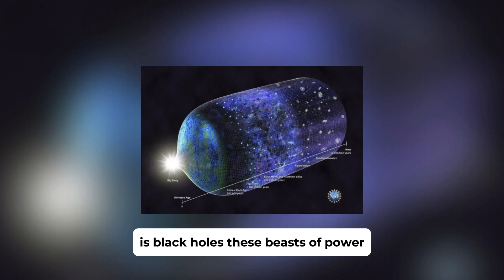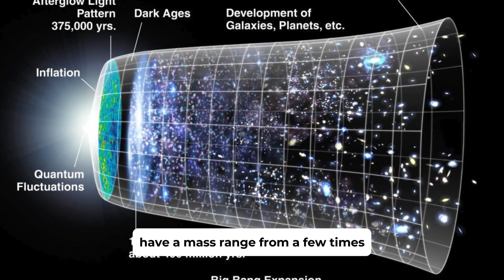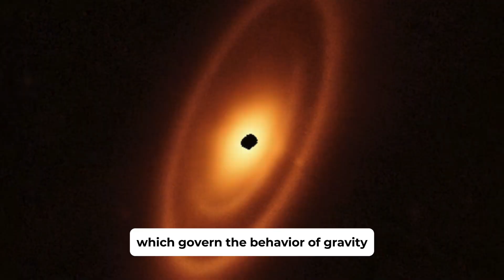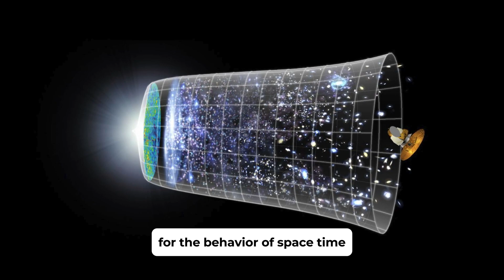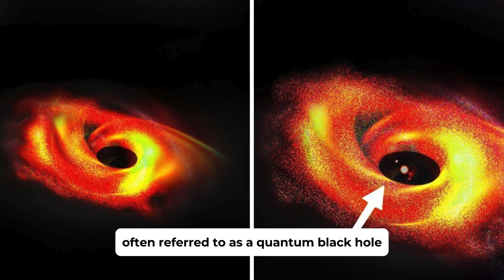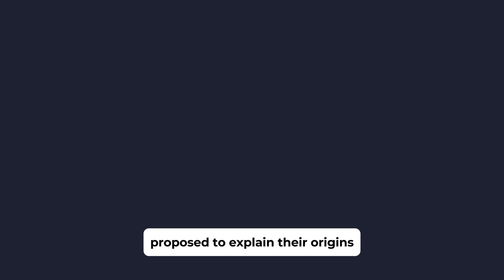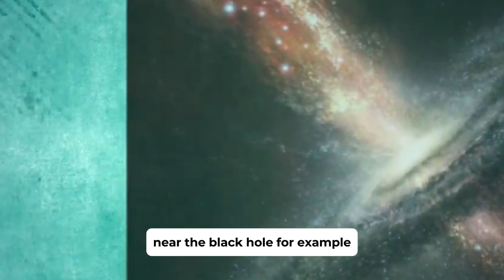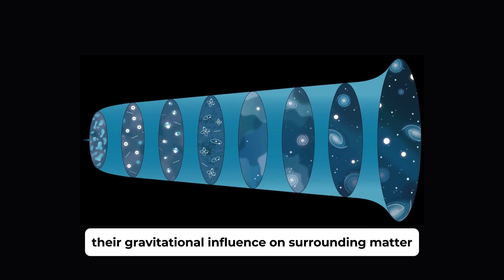Neil deGrasse Tyson: "We Just Detected THIS Inside A Black Hole & It's TERRIFYING!"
Neil deGrasse Tyson Reveals Shocking Discovery Inside a Black Hole! 🌌

Join renowned astrophysicist Neil deGrasse Tyson as he unveils a spine-chilling revelation from the depths of a black hole that challenges our understanding of cosmic phenomena. Could this discovery rewrite the laws of physics as we know them?

🔭 Explore the terrifying secrets lurking within black holes!
🎥 Witness exclusive insights and expert analysis on this groundbreaking astronomical find.
🌠 Dive into the mysteries of spacetime and the profound implications for our universe.